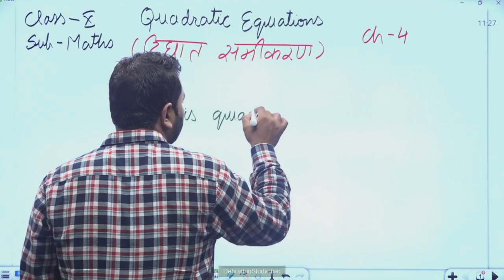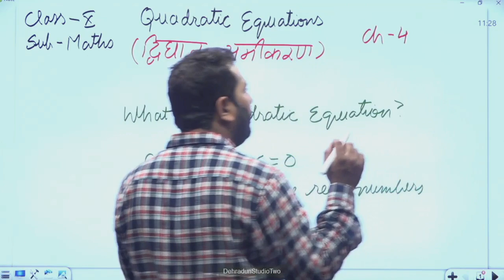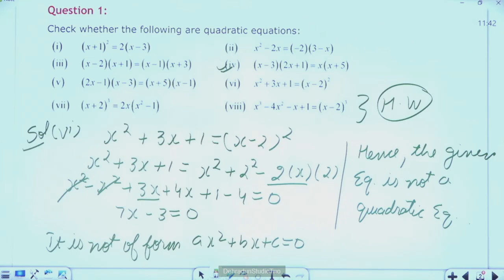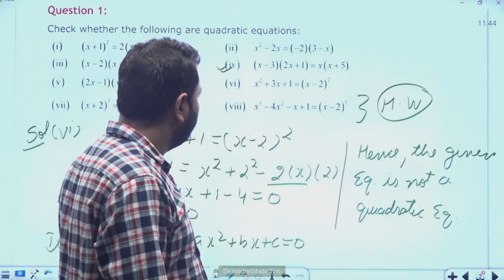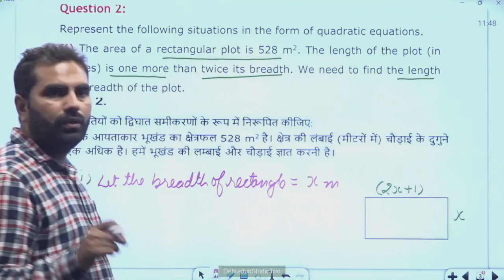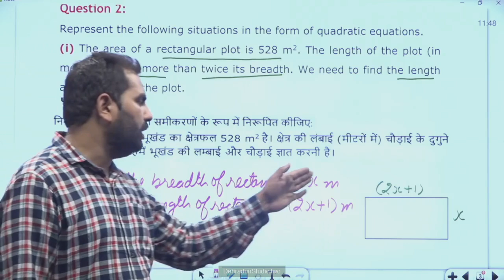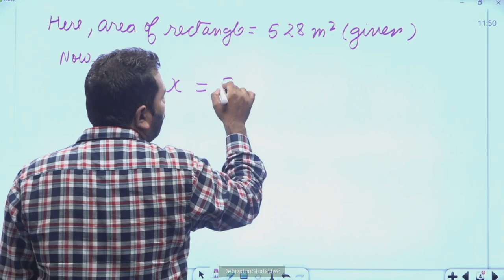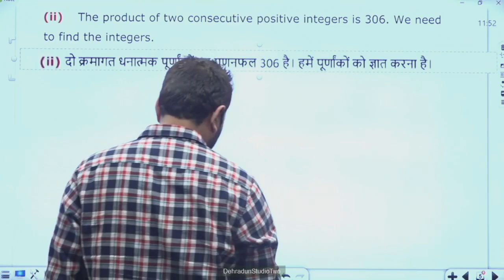कक्षा 10: विषय: गणित, भाग-40 (08.06.2024)आईसीटी वर्चुअल क्लास रूम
08062024_11.20 To 11.55_Maths_Quadratic Equation_Mr.Vikas Dhariwal_10th_Part 02